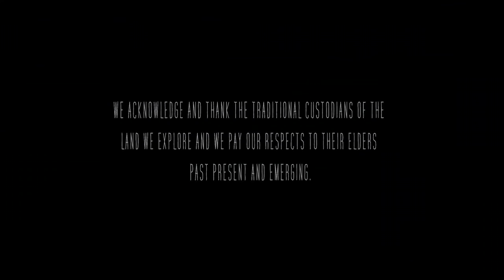OUT OF FUEL | A Tinny adventure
This was a wild ride. OUT OF FUEL... In a boat.. In Cape York... A day we'll share with you in the hope it might prevent one of you from being in the same situation. AND a cool Tinny adventure to a beautiful new spot in Cape York.

All this support helps so much and we really appreciate it.